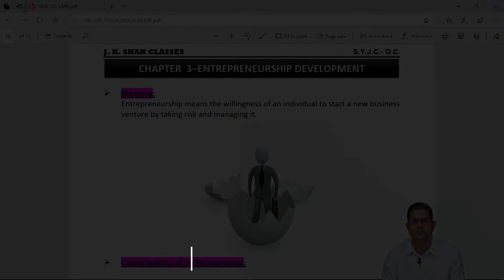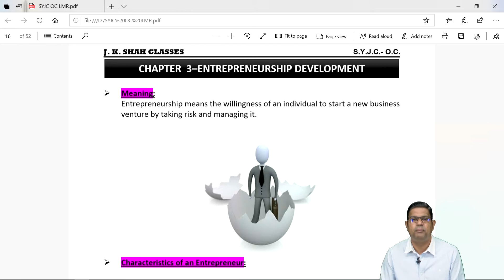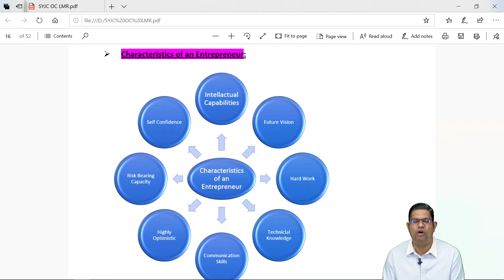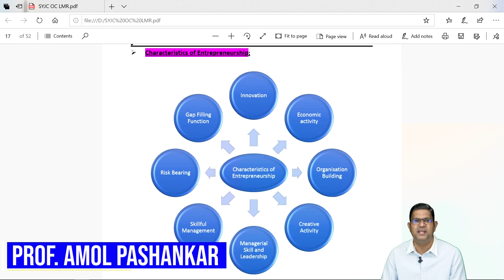Chapter 3 | Entrepreneurship Development | LMR | SYJC 20-21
SYJC 20-21 LMR lectures by  JKSC - Learn and revise with the best

Subject - OCM
Topic name - Entrepreneurship Development